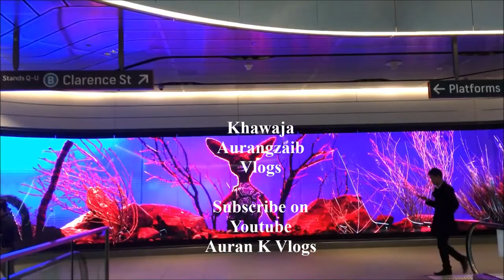Whale Watch SYDNEY SEA-VLOG9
this is VLOG 9-series of Khawaja Aurangzaib vlogs
This video was shot in sydney and some parts of tasman sea